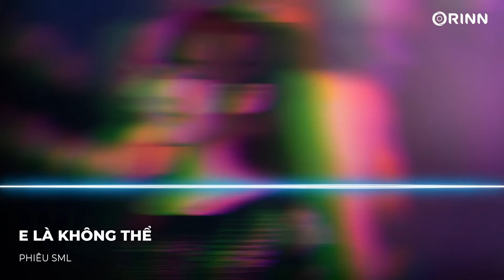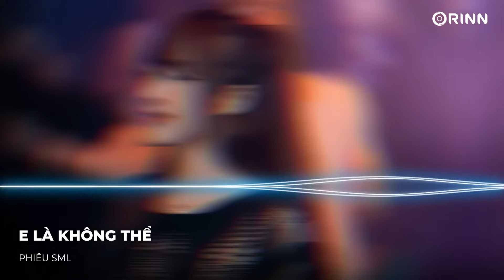E LÀ KHÔNG THỂ REMIX (ANH QUÂN) - THIỆP HỒNG CẦM TRÊN TAY SAO NHÓI LÒNG REMIX HOT TIKTOK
PHIÊU SML là kênh nhạc NONSTOP HAY NHẤT hiện nay. Kênh liên tục cập nhật nhạc mới và những bản hit nhạc Việt cháy nhất. Hàng ngày 1 Mixtape vào lúc 16h00, nhấn Subscrible để đón nghe mỗi ngày!

© Bản quyền video thuộc về PHIÊU SML